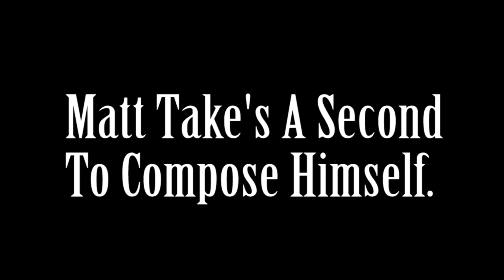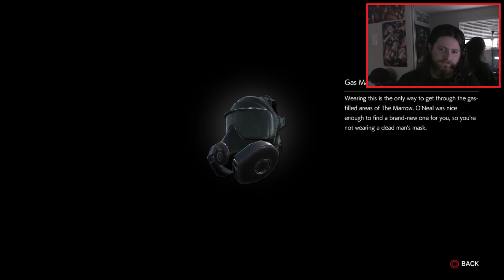The Evil Within 2: Classic Mode In-Depth Guide [Part 3] LADDER'S OP!!!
As promised so begins the treacherous and extremely intimidating Classic Mode. If I'm ever to Platinum it's gotta get done, and who are we kidding? this is me we're talking about. This mode's about to get GOT!